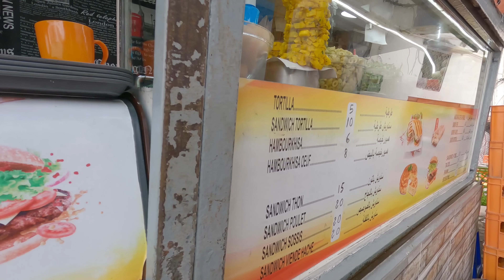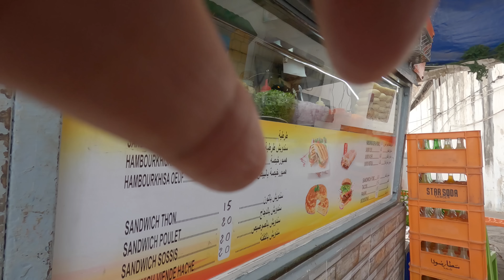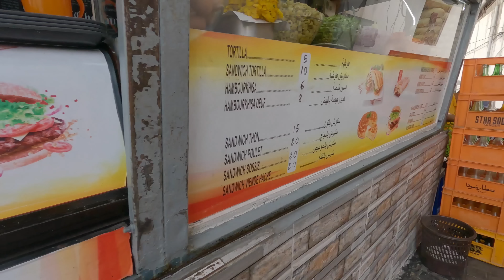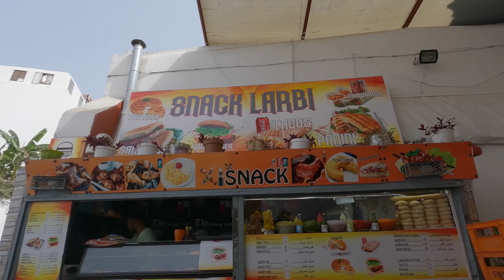🇲🇦 I didn’t expect Morocco to be like this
Hi Im Czech in effect I decided to leave Casablanca Morocco,  now  I am in Tangier Morocco and I didn't expect Morocco to be like this

Tangier Morocco Tanger morocco Morocco Travel vlogs Morocco casablanca Morocco